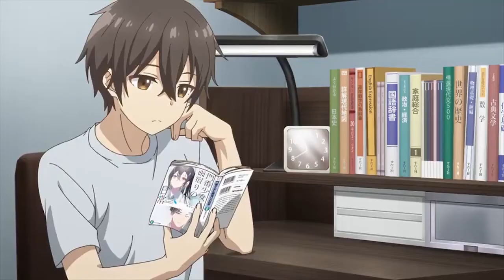Japanese Waifu Reaction To Cockroach...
My stepmom's daugther is my ex episode 10